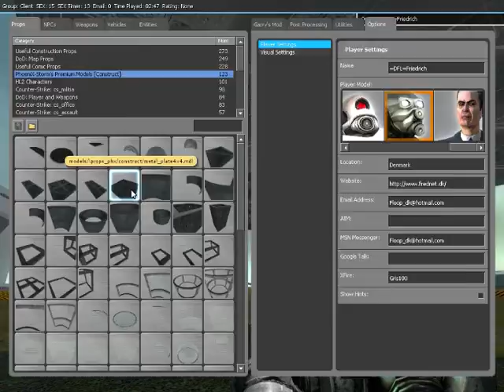Garrys mod trailer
A trailer for the big movie im gonna make.